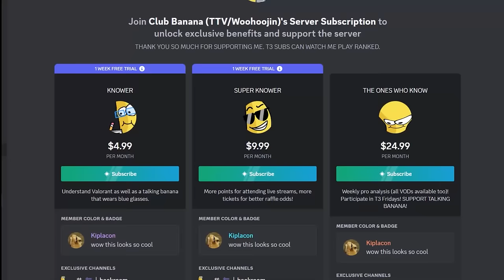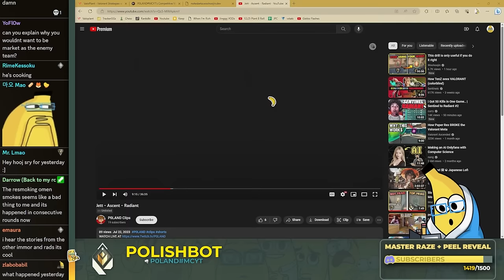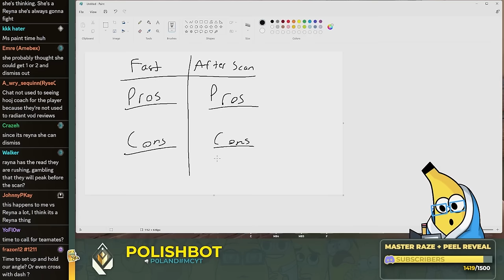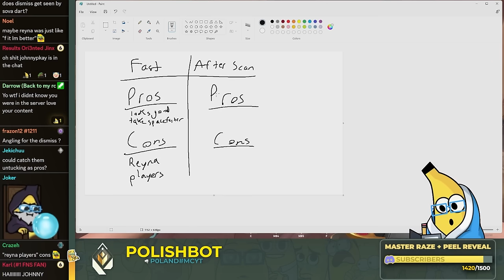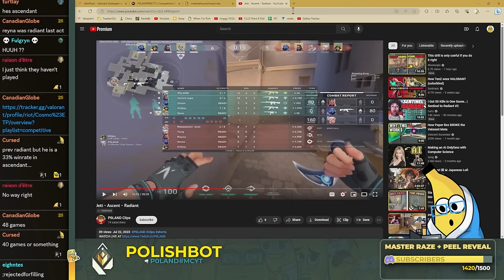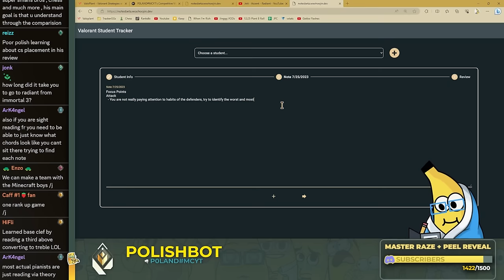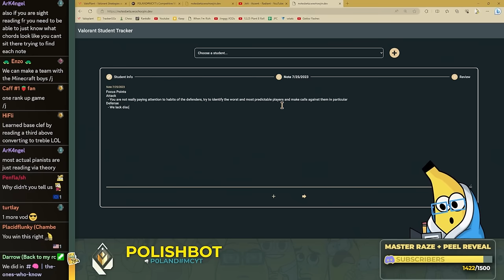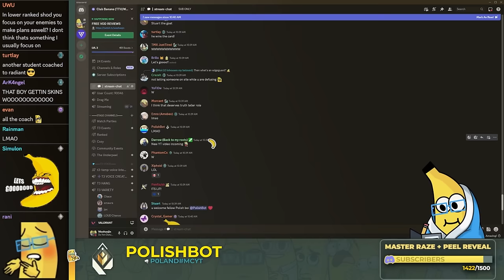This student faced a professional player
CHAPTERS:
0:00 INTRO
1:27 DISCORD
1:55 JETT ASCENT RADIANT VOD REVIEW
35:46 NOTES